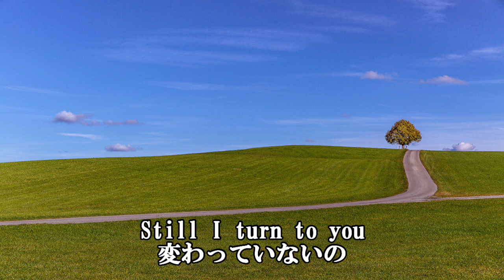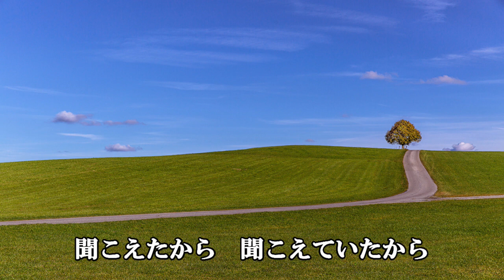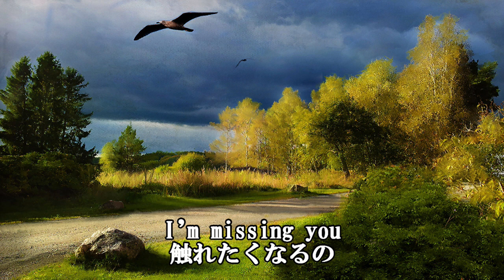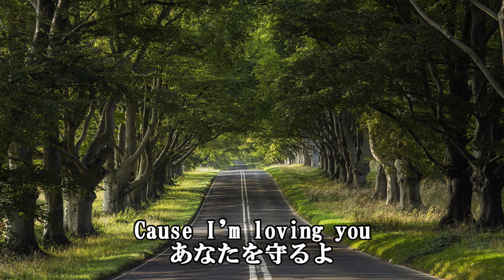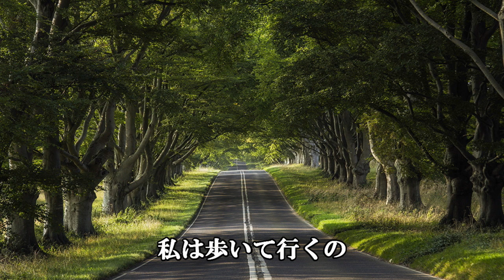春風‐Rihwa‐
Rihwaの名曲